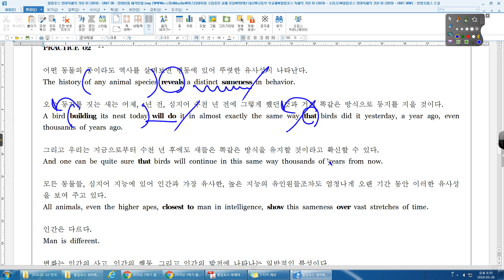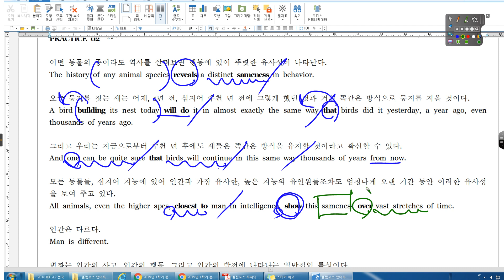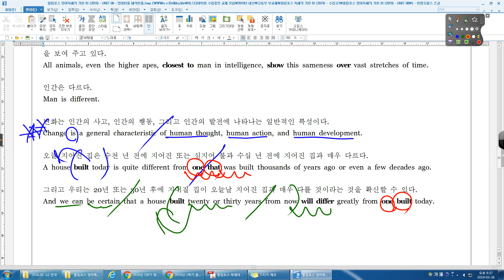영어독해의 기본 01 08강 02번 수리고1